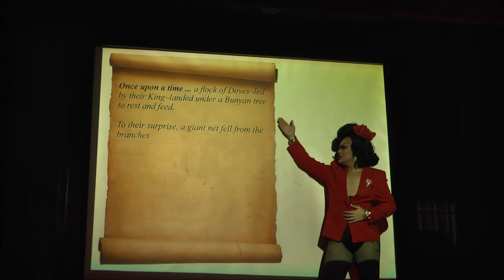Emi Grate & the cast of A+ perform "STAND BY ME" by Florence + the Machine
From A+ on 12th Sept, 2017/Tue

Host: Wang Newton
Cast: Bombalicious Eklaver, Dynasty, Emi Grate, Mr Kikkoman, Philly Pina, Silk, Sundari the Indian Goddess
DJ: Accident Report

Filmed by Patrick G Lee and Bruce Wang

A+ is a monthly drag revue that features a cast of drag performers from the Asian diasphora. It happens every second Tuesday of the month at Bizarre Bushwick in Brooklyn, New York.

Performer Biography:
“My name is Emi Grate. I got my name by splitting the word “emigrate” in half, coz nobody talks about emigration. Migration—or the search for new and better things--has been an integral part of my life. I was born and raised in Mandalay, Burma, and I most recently migrated from Manhattan to Brooklyn in terms of my work in drag. I am the self-proclaimed “Social Justice Warrior Princess”. People know me for my makeup (especially the glitter brows), my singing, engaging in identity politics, performing sad songs and quitting drag competitions.”

NOTE: Video projections were created by Emi Grate.